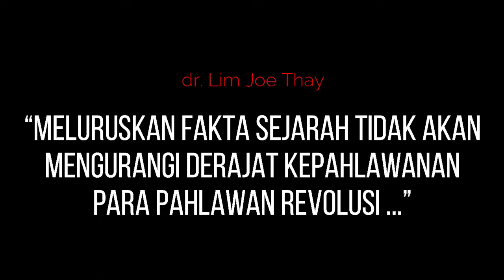MISTERI Eksekusi Letkol Untung, Dimana Tempat Eksekusinya dan Kuburannya ???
Mahkamah Militer Luar Biasa (Mahmilub) menjatuhkan hukuman eksekusi m4ti padanya di 6 Maret 1966. Namun demikian, tidak ada yang tahu persis kapan, di mana, dan bagaimana Untung dihukum m4ti. Bahkan hingga saat ini tidak ada yang tahu di mana makam Letkol Untung berada.